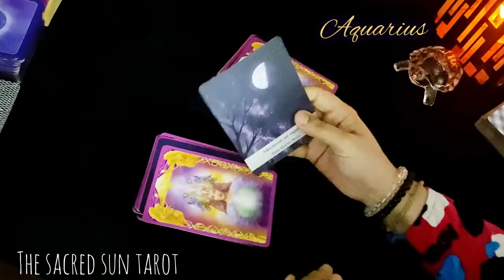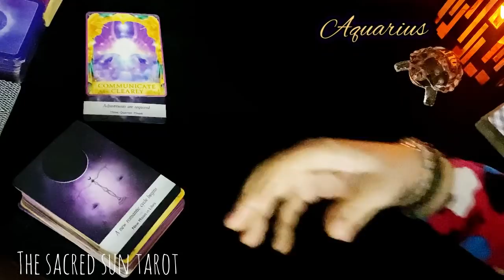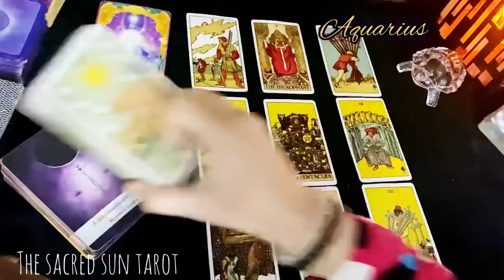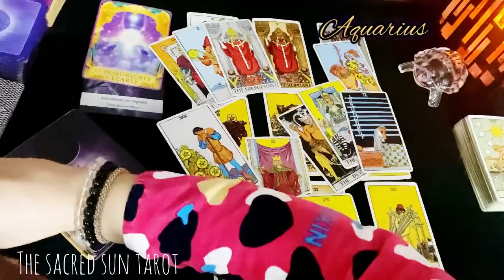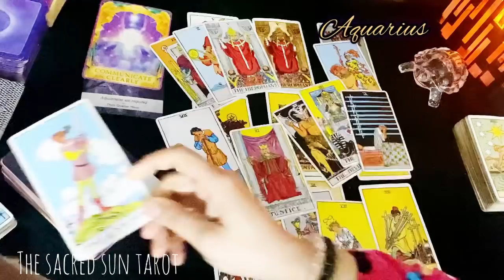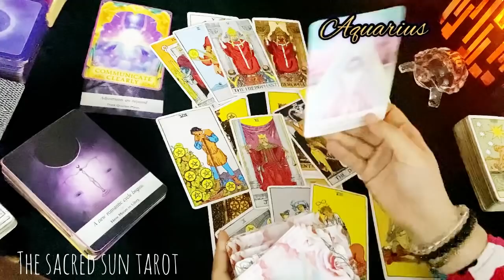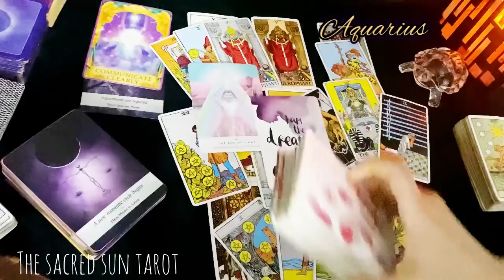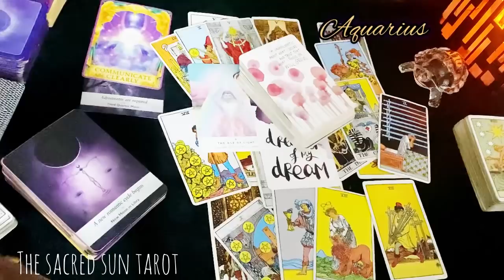Aquarius ♒ I MUST WARN YOU BEFORE YOU DEAL WITH THIS PERSON AQUARIUS!!!! January 2022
Tarot card READING FOR air sign Aquarius.